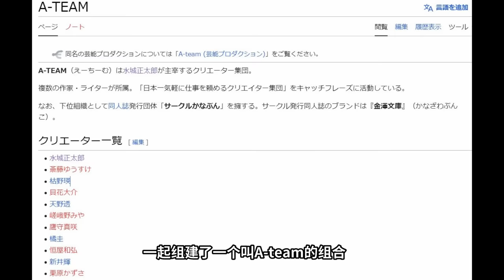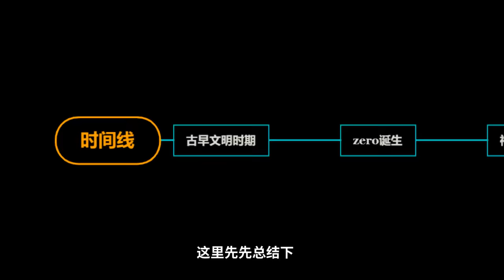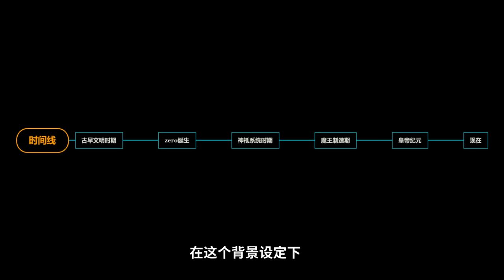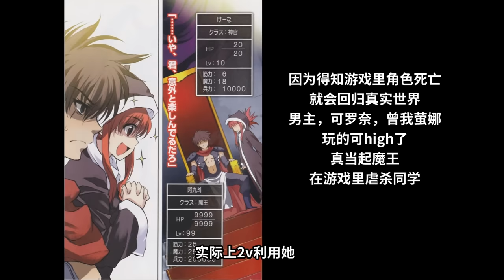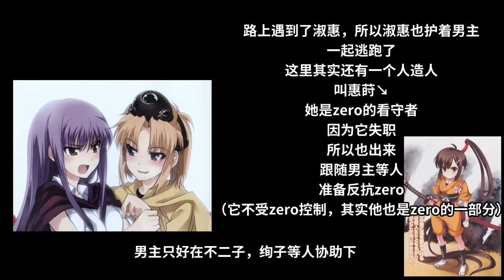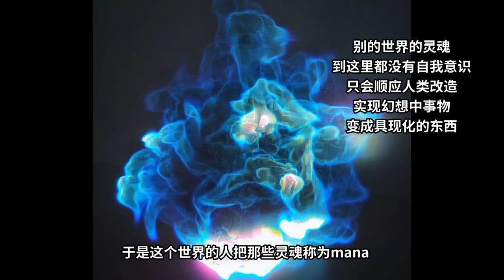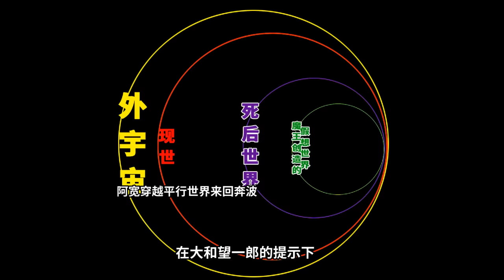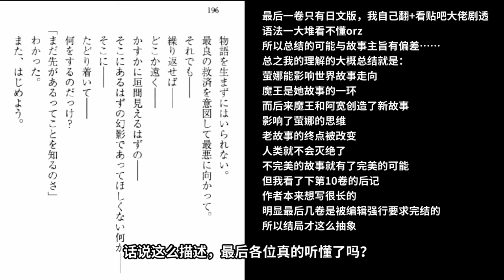《最后的大魔王》原作是咋完结的？